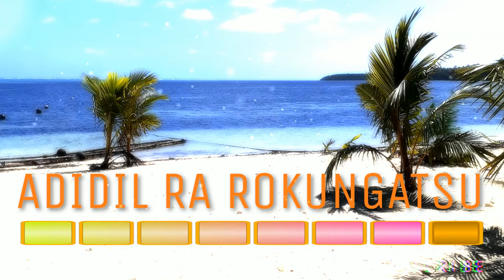Adidil ra Rokungatsu | Halley Eriich (bass boosted ) | Palauan Oldies 🌴 Belauan Jam | Palau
↳ Activate that (((🔔))) to stay informed of new videos!

Image: @TBP

\\\ Headphones/ear buds are recommended to fully experience the BASS \\\

Headphones/ear buds we use

||| Are we missing something, producer + singer's name, link to the artist’s page, is the song an original or a cover, anything? Let us know on the comment section and we’ll pin it and or update the description |||

⚡️ Alii, al sekum ngarngii a kloklem el dimousbech er ngii r’tiang el diak lungil er a osengem em momekedong er kemam ea de kmal mora ikel rokui el sebecham el sumecheklii, mesulang ⚡️